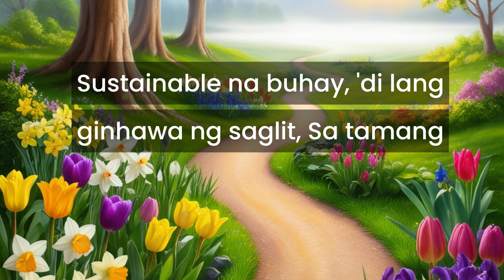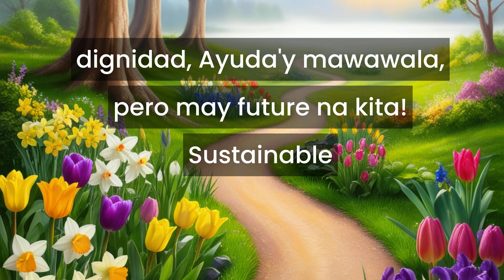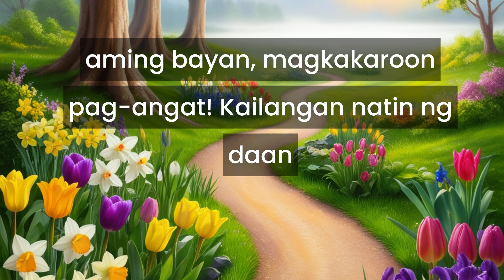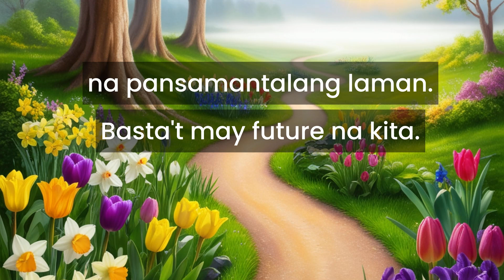Daan ng Pag-asa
NewArtist (if relevant)
Music2024 (or relevant year)

Mamili tayo ng tamang iboboto hindi lang yung ayuda lang ang alam